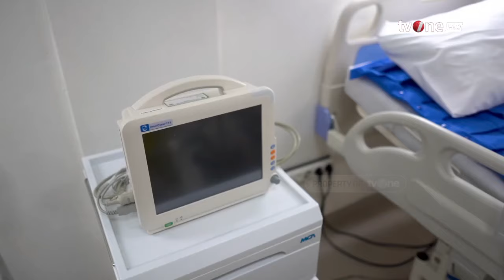RS TK 4 Timika Berikan Dukungan Layanan Kesehatan Untuk TNI Masyarakat | Kabar Hari Ini tvOne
Kabar Hari Ini, - RS TK 4 Timika Berikan Dukungan Layanan Kesehatan Untuk TNI Masyarakat | Kabar Hari Ini tvOne

Menteri Pertahanan Republik Indonesia, Prabowo Subianto memberikan apresiasi kepada masyarakat suku Kamoro pada saat meresmikan Rumah Sakit TK IV Timika Kesdam XVII/Cenderawasih yang berada di Jalan Agimuga Mile-32, Distrik Kuala Kencana, Kabupaten Mimika, Provinsi Papua Tengah, Jumat (10/11/2023).

Pasalnya Rumah Sakit ini dibangun diatas tanah masyarakat Kamoro yang sudah dihibahkan kepada pemerintah Republik Indonesia untuk pelayanan kesehatan buat prajurit TNI, ASN dan masyarakat umum.

KHI01
TOM01
FN01